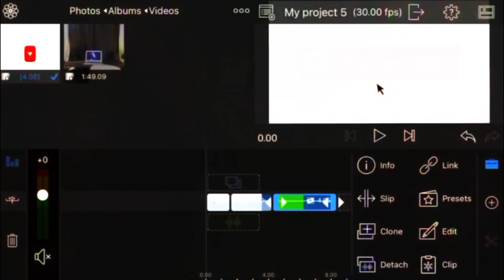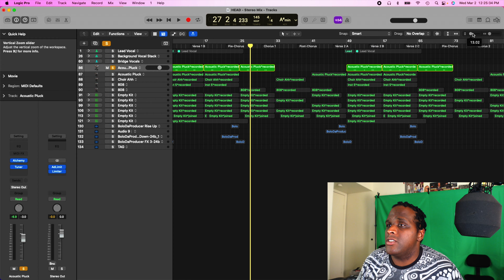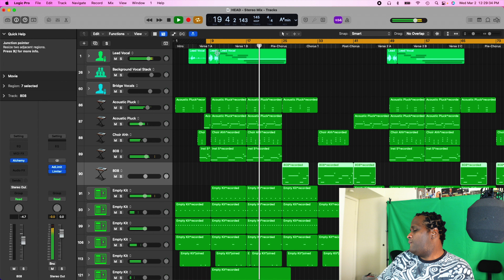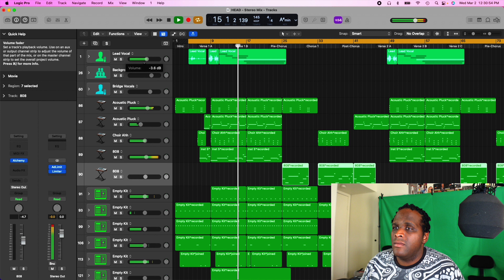Push Thur BEAT & Song